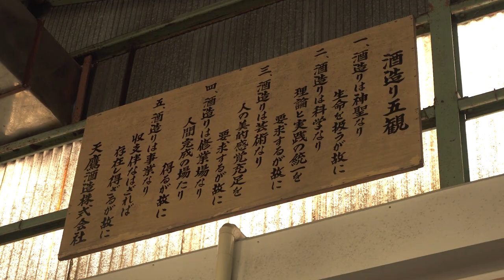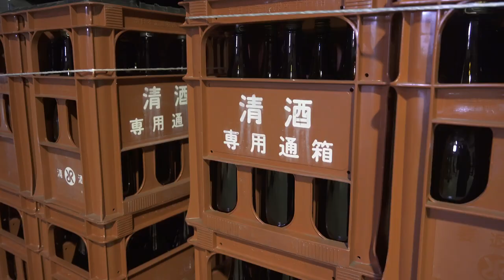Curious to see how Japanese sake is made? Tochigi sake brewery tour!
Join Naoko in our Tochigi brewery tour and get a taste of Tochigi’s culture and artistry! We visited three historical and outstanding sake breweries: Senkin Brewing Company, Tentaka Brewing Company and Daiichi Brewing Company.